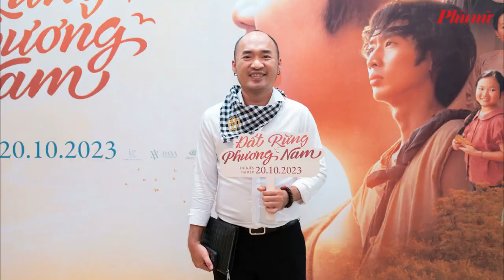Trấn Thành phản hồi về vai diễn bác Ba Phi trong ''Đất rừng phương Nam'' | Báo Phụ Nữ